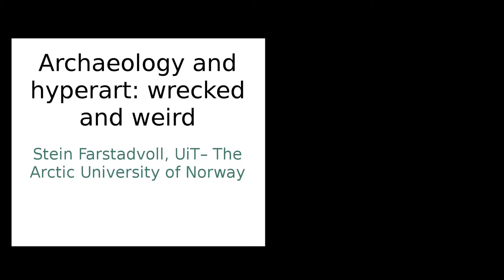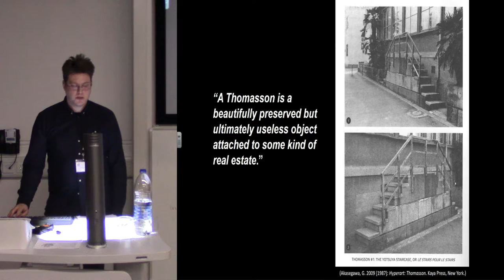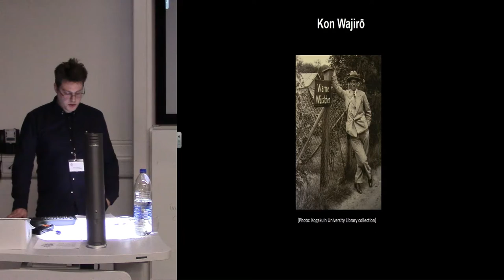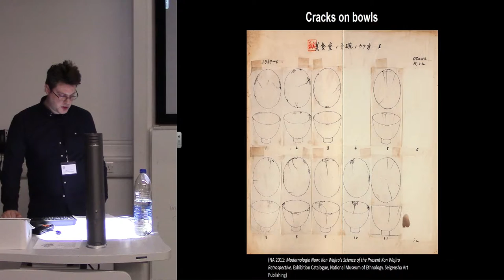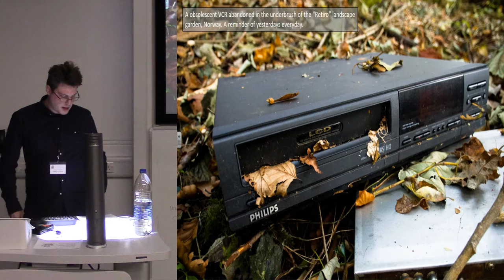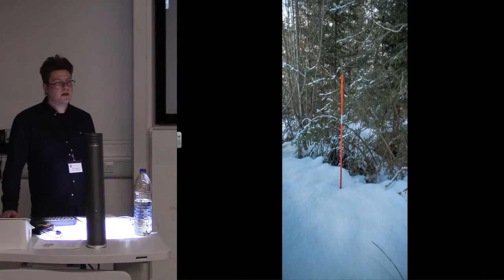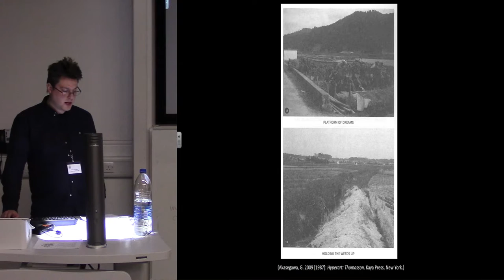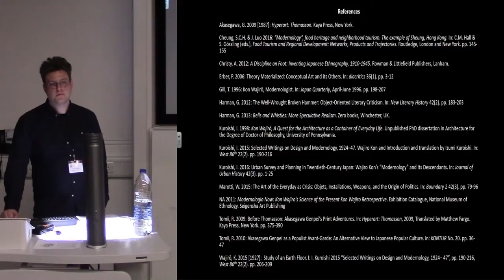Archaeology and hyperart: wrecked and weird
This paper will explore the connection between the archaeological record and hyperart, with examples of weird things drawn from a derelict 19th century landscape garden. Hyperart, or Thomassons, are weird things and structures with no apparent purpose and meaning. They are works of “art” which is not made by an artist, but is rather shaped through unconscious actions and unwitting assistants. The Japanese artist and novelist Genpei Akasegawa is the person behind the concept of hyperart, which is defined as useless but beautifully preserved objects rooted in some form of architecture (Akasegawa 2009). The first piece of hyperart Genpei noticed was a staircase, which he could not make any sense of – it lead nowhere and for some inexplicable reason the banister had recently been repaired; the staircase was neither entertaining, useful, nor ornamental, but purely non-functional. What happens when an archaeologist searching for truth and deeper meanings in things encounter a seemingly purposeless and intentionless object? Mysteries are a part of the archaeological discipline, where some drive our research forward, but others might seem too weird or meaningless to pursue. How do we handle such weird objects?
References:
Akasegawa, G. 2009: Hyperart: Thomasson. Kaya Press, New York.

Stein Farstadvoll, UiT The Arctic University of Norway